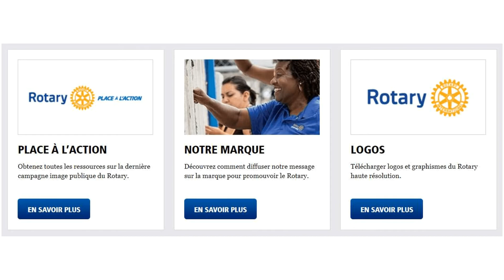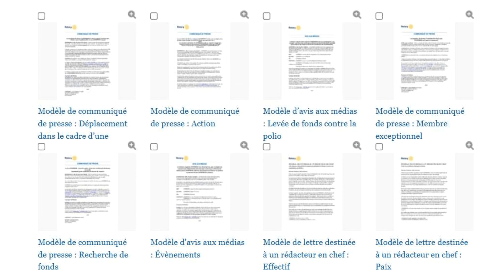La Minute Rotarienne : le Brand Center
1' pour découvrir le Brand Center du Rotary